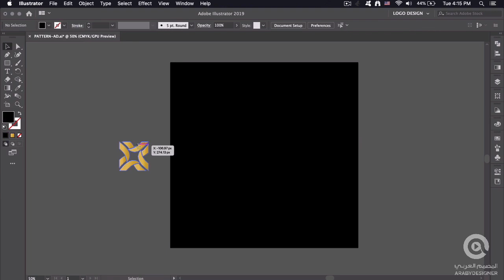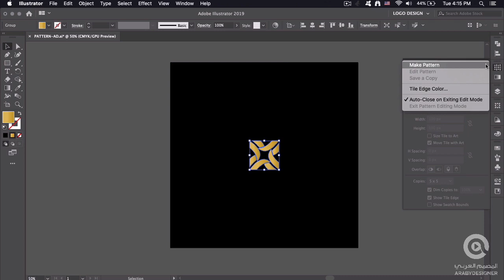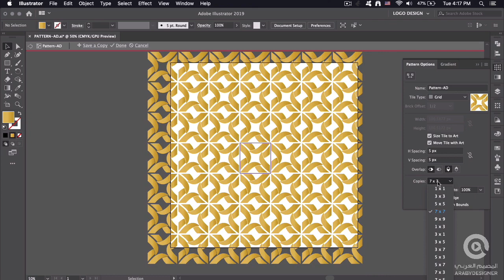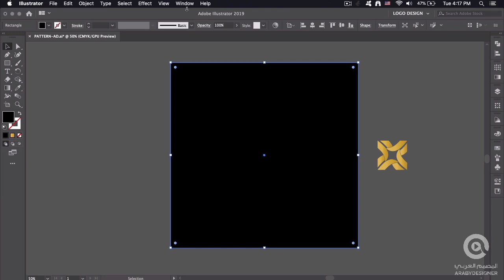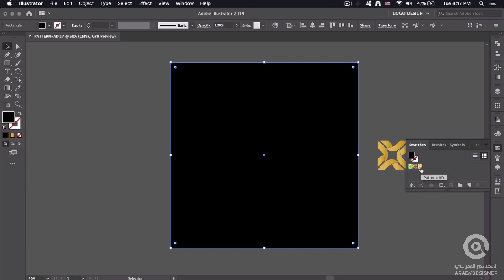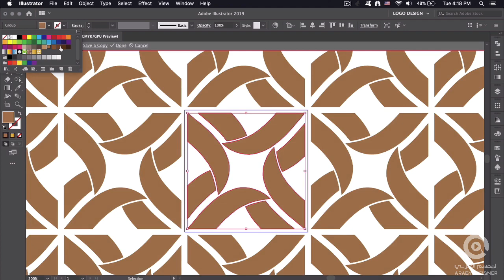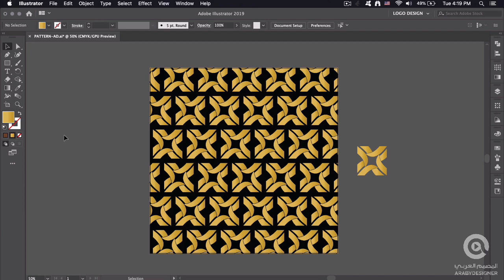كيفية عمل نقوش متعددة Pattern بإستخدام Adobe illustrator cc 2019